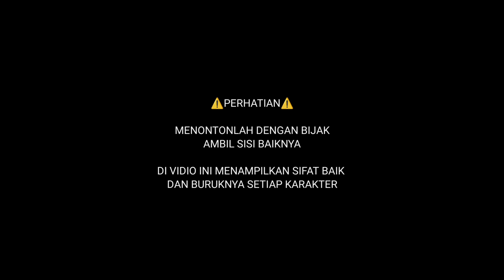ALIANSI Para Musuhnya Pasukan Senyap PART 13 - DRAMA ANIMASI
⚠️ PERHATIAN

MENONTONLAH DENGAN BIJAK

AMBIL SISI BAIKNYA

DI VIDIO INI MENAMPILKAN SIFAT BAIK BURUKNYA SETIAP KARAKTER

cerita ini hanya merupakan fiktif belaka, jika terdapat kesamaan tempat kejadian maupun jalan cerita, hal tersebut merupakan kebetulan semata dan tidak ada unsur kesengajaan.

dan vidio ini dibuat hanya untuk hiburan semata dalam serial Animasi

SIE EM